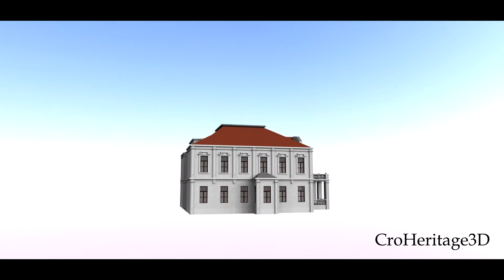Villa Blau, Pomoćin, Čepin, Croatia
Villa Blau (also known as dvorac Pomoćin) was built in 1912, nationalized after World War II and almost completely destroyed in early 1990s. This is my first attempt to recreate villa using only Internet sources.